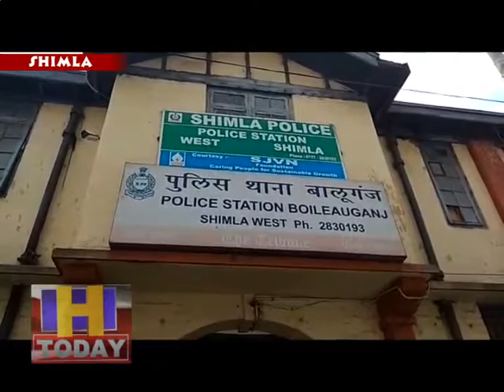अशोक तिवारी पर लगा एचआरटीसी की संपत्ति का निजी उपयोग करने का आरोप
हिमाचल प्रदेश पुलिस विभाग के एडीजीपी सीआईडी अशोक तिवारी के खिलाफ परिवहन मजदूर संघ ने शिमला के बालूगंज थाना में एचआरटीसी की संपत्ति का निजी उपयोग करने के आरोप पर शिकायत दर्ज करवाई है।